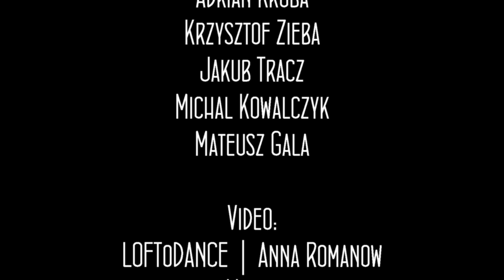Formacja CandyShop LOFToDANCE || Imagine Dragons - Natural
Pierwszy teledysk formacji CandyShop 😍 Pani choreograf Dominika Rzepecka meeeeeega dumna 🤩 Wschodzące młode talenty 🤩 Zapraszamy do oglądania formacji CandyShop 🍭LOFToDANCE w choreografii Dominiki Rzepeckiej „Natural” Imagine Dragons 😈 Enjoy!

🎬 video: LOFToDANCE
🎭 choreo: Dominika Rzepecka
👯‍♀️ CandyShop